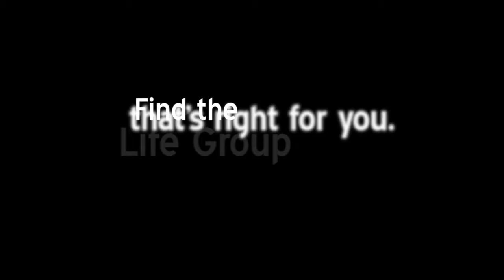Life Group Story: Dora